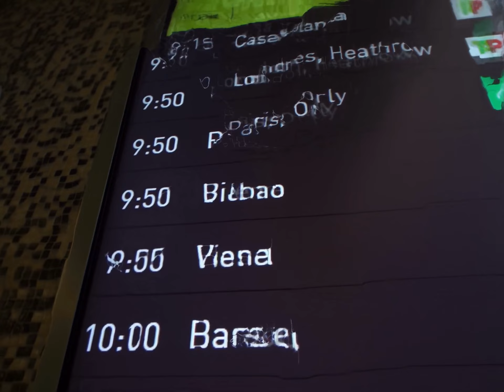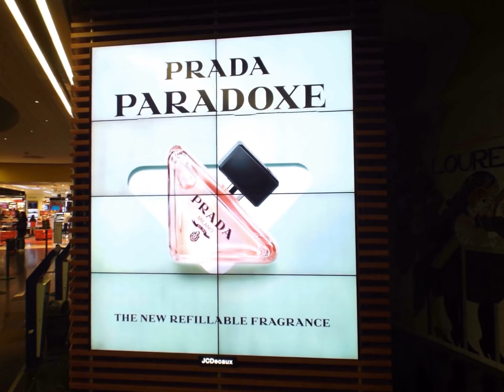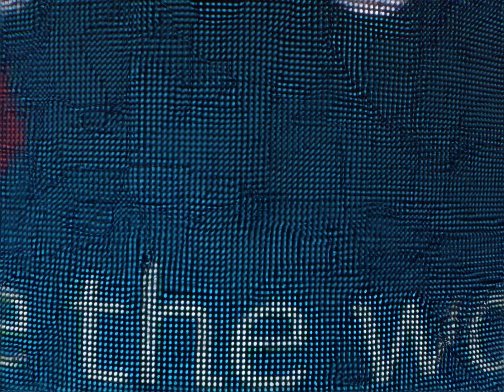atrocity exhibition in lisbon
Lisbon Duty Free- 1500 photo hyperlapse
𝑒𝓊𝓃𝒾𝒸𝑒𝒸𝑜𝓇𝓅-  𝒸𝑜𝓇𝓇𝓊𝓅𝓉 𝒶𝓈 𝒻𝓊𝒸𝓀